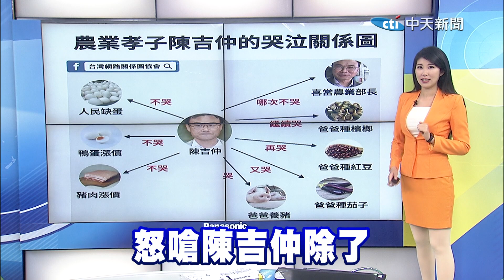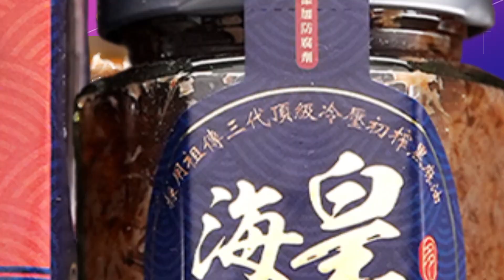【全程口白】"明年也可能缺蛋!?"民怨炸鍋陳吉仲急改口 蛋商吐槽:早就知道了 掀開"另類哭點"淚水史! |熱搜發燒榜